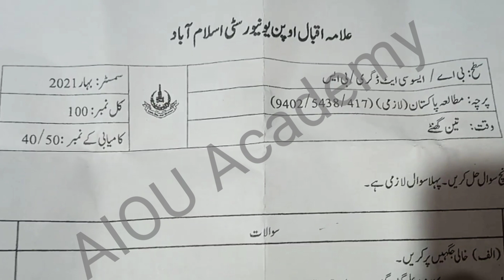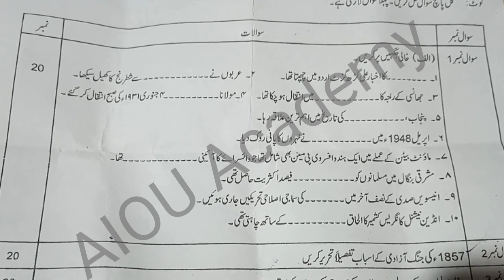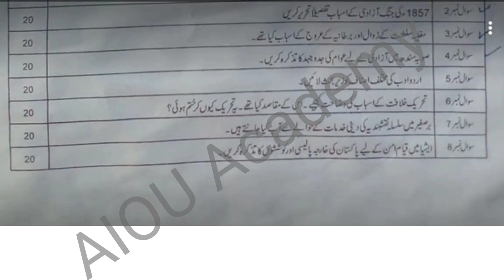417 Past papers|| AIOU past papers for course code 417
Hello everyone !
In this video I m sharing  the recently attempted paper for course code 417 semester Spring 2021
Also giving the one more link for papers pattern
and past papers for course code 417
Comments

A.o.A !
hope so all students are fine and doing well 😊.
FOR MORE VIDEOS FOLLOW THE FOLLOWING LINKS.